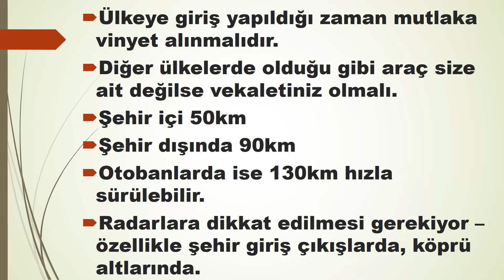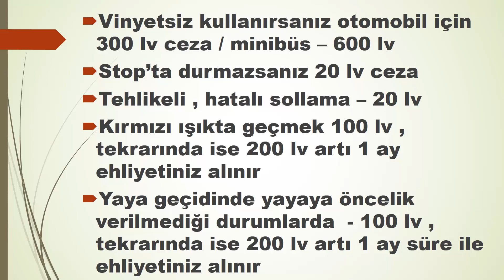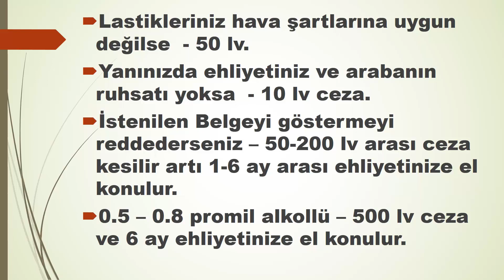Bulgaristan'da Uyulması Gereken Trafik Kuralları. Trafik Cezası Tarifeleri.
Merhaba Arkadaşlar Melinda Tv'ye Hoş Geldiniz.
Bu videomuzda Bulgaristan'daki trafik kurallarını ayrıntılı olarak inceleyeceğiz. Ayrıca size güncel trafik cezası tarifelerinden de bahsedeceğim.
Trafik Kuralları
Trafik Cezaları
Trafik Cezası tarifeleri
Bulgarca Dersleri
Bulgarca Eğitimi
Kiril Alfabesi
Melinda TV
A'dan Z'ye Bulgarca
Bulgarca Hakkında Her şey
Bulgaristan